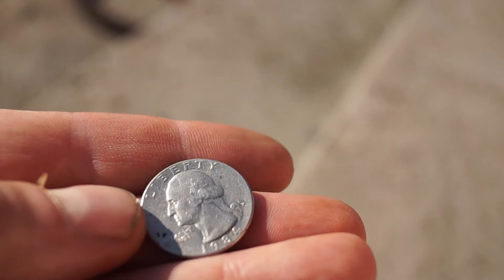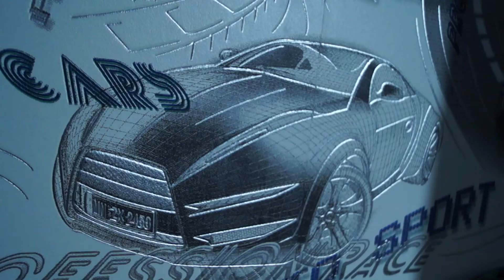BMW Motorsport Clock From A Scrap Car Part!!!!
Did you ever think that you can make unbelievable things from scrap metal that you are throwing out every day life? whether you an artist or not you can easily make this kind of Metal projects.
In this video i'll show you how to turn a clutch basket into a clock.
Hope you like it. It is a awesome idea for surprise your mechanic loving friend (or BMW fan). 😍😍
See ya.